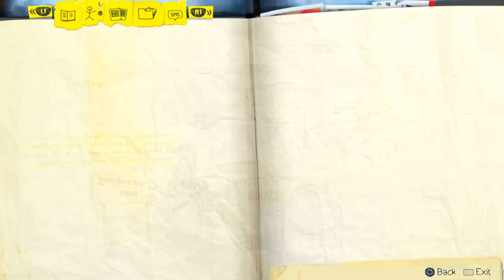Life is Strange - Part 10 - Dana is Fine!! (Episode 2 Let's Play / Walkthrough / Gameplay)